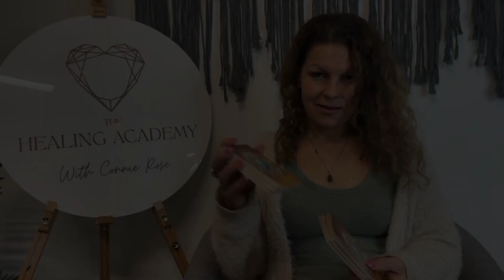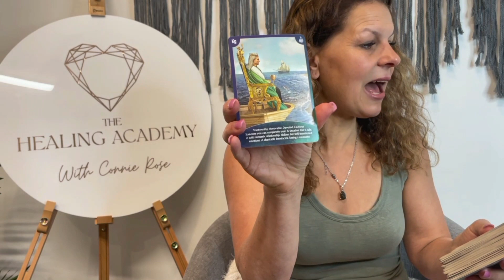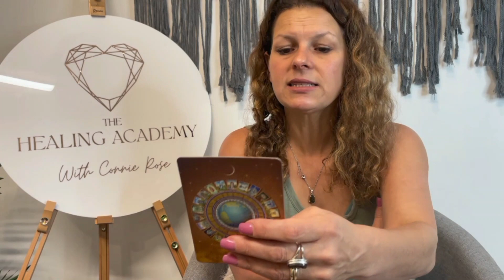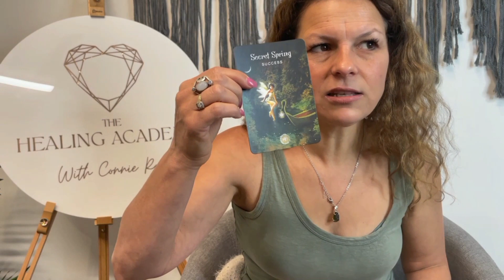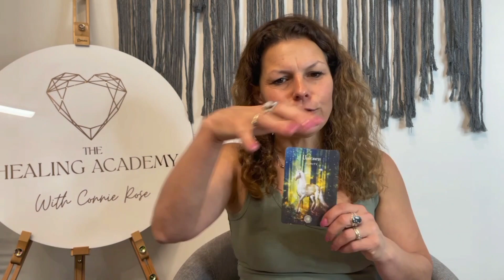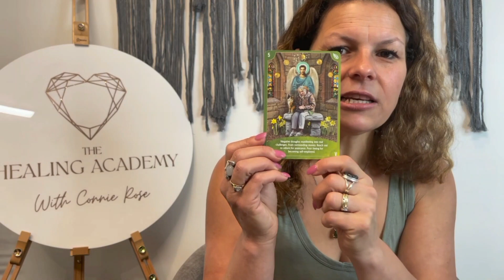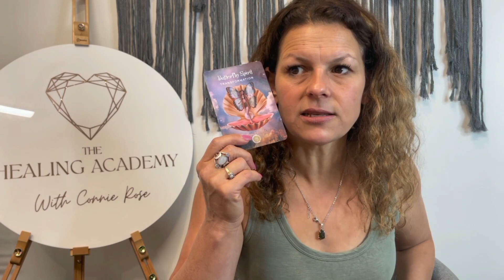AWAKEN THE FIRE WITHIN YOU- PICK A CARD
We all have a desire to be more, do more and LIVE MORE! What is within you, that needs to rise up and flow? Tune in to this channelled reading and receive Spirit's messages for you.

Take a moment to place your feet upon the ground, close your eyes, take a deep breath setting the intention to be open to receive. When you open your eyes, you will be drawn to one of the 3 flames. The one that stands out to you the most and calls you in, is the reading for you at this point in time.

Time Stamps:

00:00 Start
05:36 Intro
06:18 Flame 1
15:33 Flame 2
25:33 Flame 3

For info on services, please go to my website and reach out